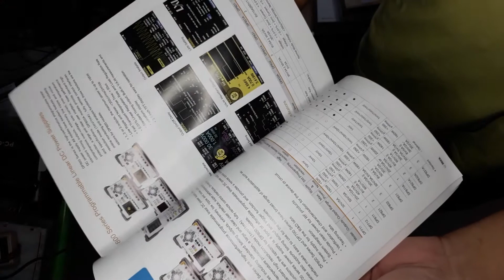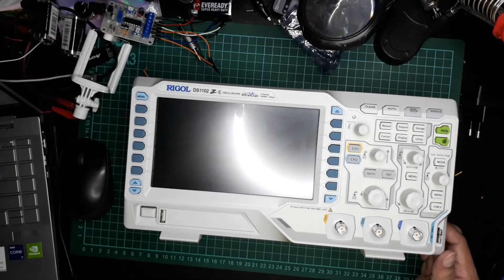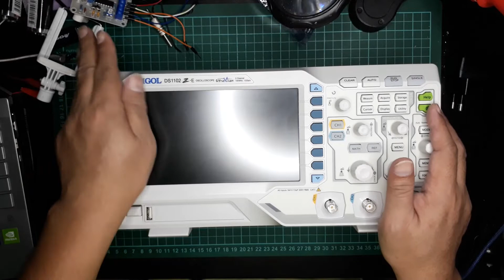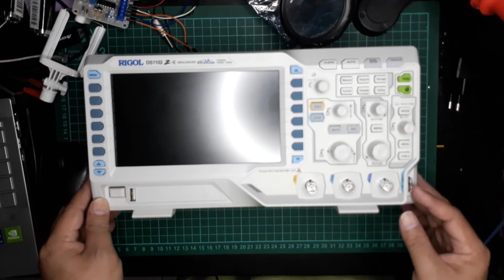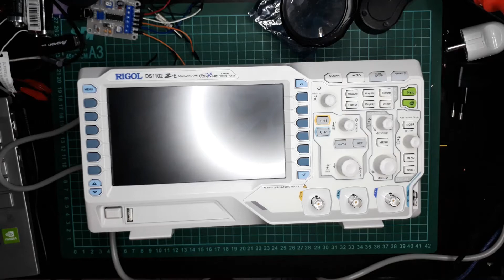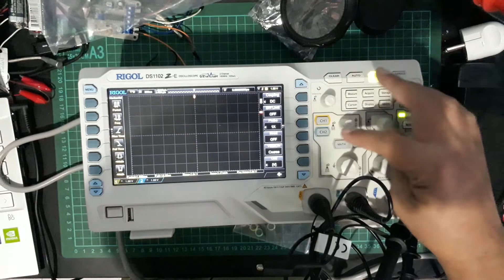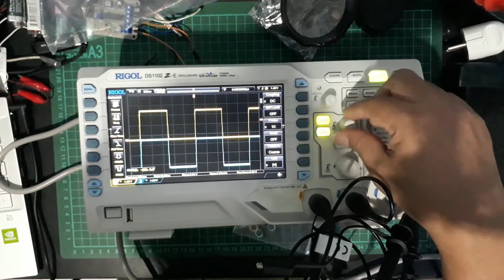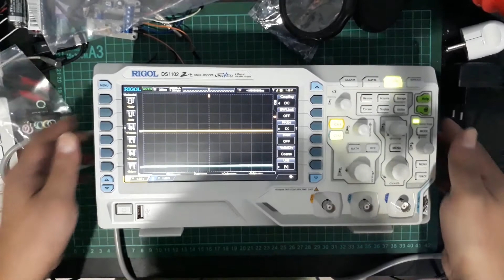Oscilloscope Rigol DS1102Z E1